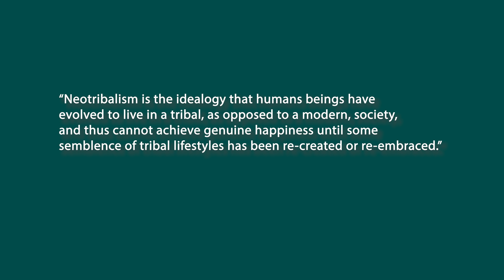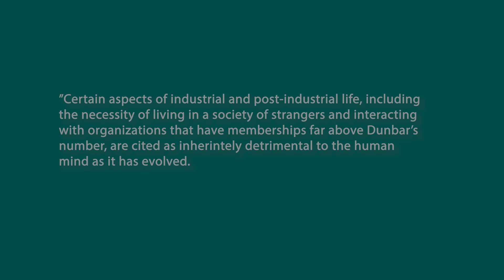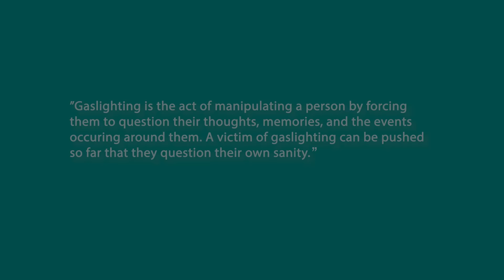The "Cost" of Being a Content Creator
Are concerns around the well being of creators & viewers mental health valid? Or is it the price we should all accept for using social media?

Comment what topics you’d like me to cover next! 💗👇🏻

Thank you everyone for letting me take one month to refocus on myself & figure out where I want to take my channel. I’m so excited to share so many new things with all of you!

Chapters

00:01 - Introduction
02:55 - Online Negativity
06:29 - Is This Natural?
07:57 - NeoTribalism
11:30 - Gaslighting
14:53 - Loneliness
17:15 - Loss of Privacy
20:39 - Comparing Yourself
21:55 - Pressure to Innovate
29:08 - Ending

Sources